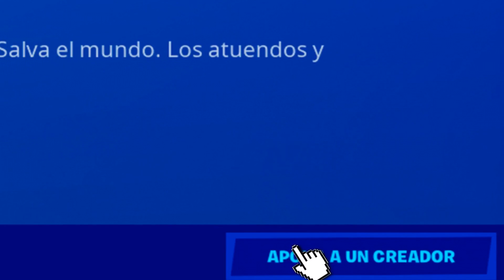K1NG y ROBOTT NOS DESAFÍAN A UN 3v3